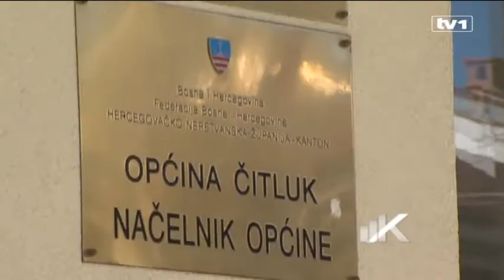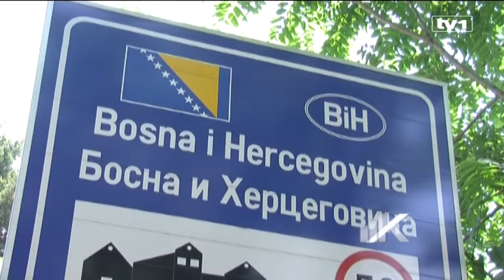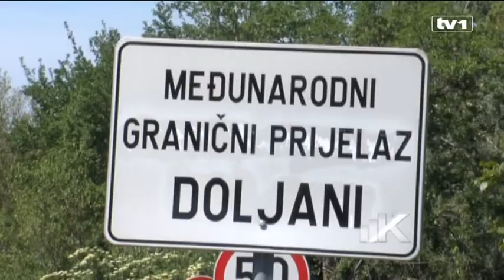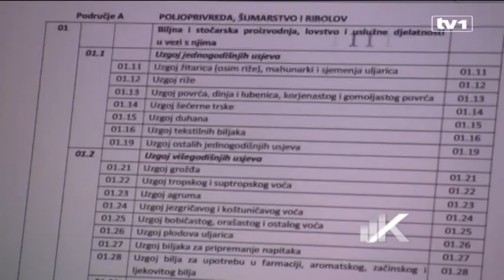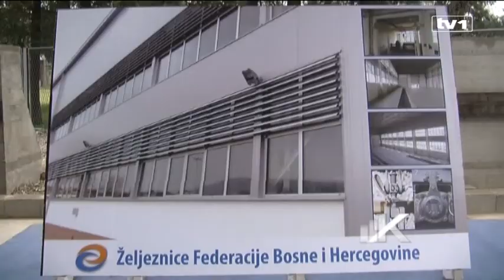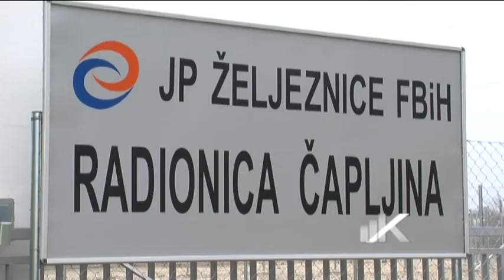Kapital, biznis magazin 10.03.2013. - drugi dio